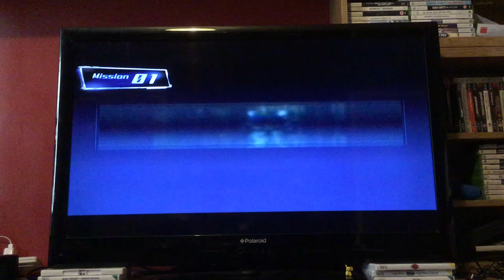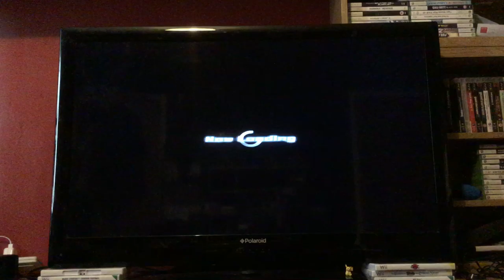Let's Play Dynasty Warriors Gundam: Episode 41: Char: Original Mode: The Red Comet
We take on our foes in the Zaku II